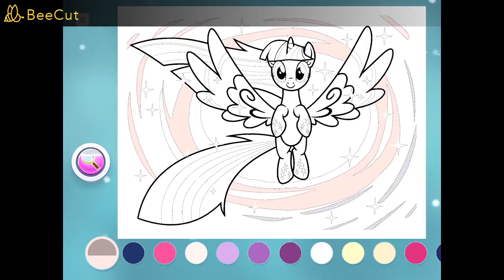My Little Pony Color By Magi‪c‬ - Part 17